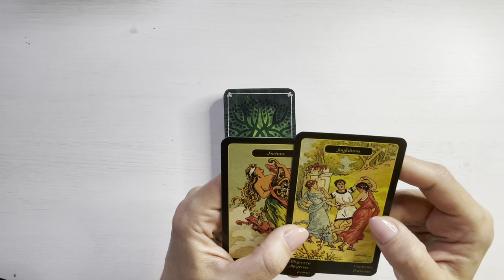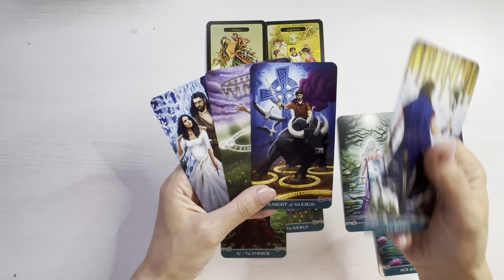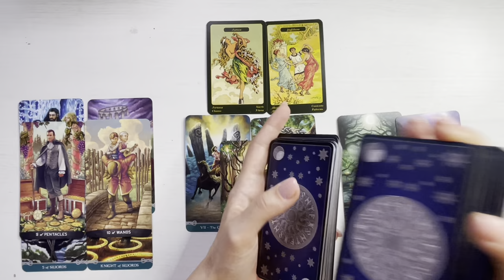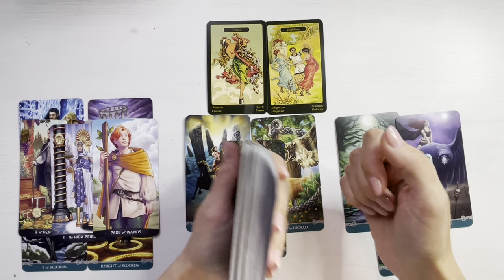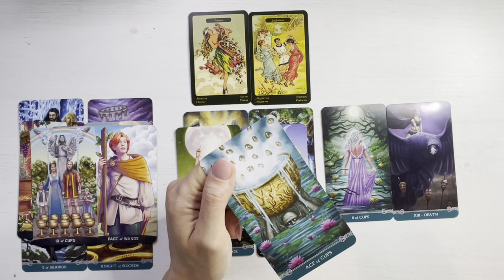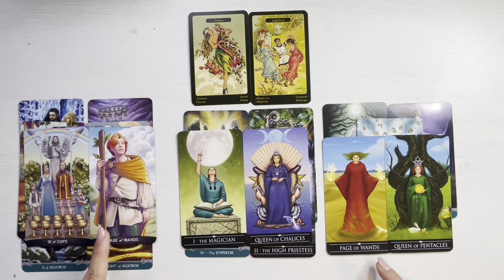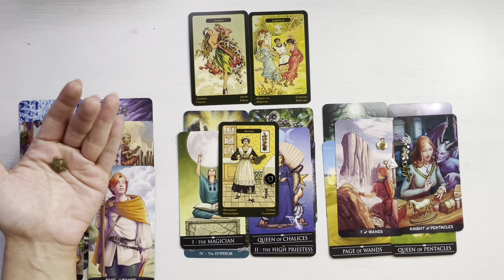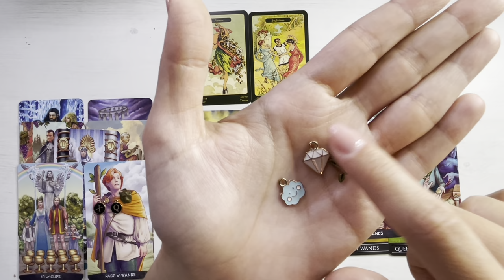🍀❤️ 𝗢 𝗕𝘂𝗰𝘂𝗿𝗶𝗲 𝗠𝗮𝗿𝗲 ☀️ 𝗦𝗶 𝗡𝗼𝗿𝗼𝗰!💎 𝗢 𝗢𝗰𝗮𝘇𝗶𝗲 𝗥𝗮𝗿𝗮 𝗦𝗮 𝗦𝘁𝗿𝗮𝗹𝘂𝗰𝗲𝘀𝘁𝗶 𝗖𝗮 𝗨𝗻 𝗗𝗶𝗮𝗺𝗮𝗻𝘁!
O imbratisare,
Meme